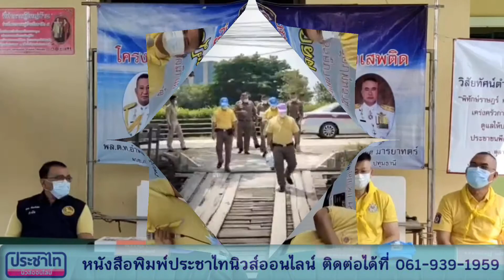ผู้การปทุมธานี ตรวจเยี่ยม โครงการประชารัฐร่วมใจต้านภัยยาเสพติด ปักกลด ชุมชนคูขวางมอญ ปทุมธานี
ผู้การปทุมธานี ตรวจเยี่ยม "โครงการประชารัฐร่วมใจต้านภัยยาเสพติด" (ปักกลด) ชุมชนคูขวางมอญ ม.10 ต.คูบางหลวง อ.ลาดหลุมแก้ว

เมื่อวันที่ 24 พฤษภาคม 64 เวลา 09.30 น.พล.ต.ต.ชยุต มารยาทตร์ ผบก.ภ.จว.ปทุมธานี ได้เดินทางมาตรวจเยี่ยม “โครงการประชารัฐร่วมใจต้านภัยยาเสพติด” (ปักกลด) บริเวณชุมชนคูขวางมอญ ม.10 ต.คูบางหลวง อ.ลาดหลุมแก้ว จ.ปทุมธานี พบ พ.ต.อ.นิรุธ ประสิทธิเมตต์ รอง ผบก.ฯ พ.ต.อ.กรณ์เสฎฐ์ วงศ์สีชิน ผกก.สภ.คูบางหลวง พ.ต.ท.กฤษณะโชติ คำนิมิต รอง ผกก.ป.ฯ นายอุดม จันทร์แจ่ม กำนัน ต.คูบางหลวง นายณรงค์ จักปั่น ผญบ.ม.10 / ผู้นำชุมชน นางพรอุษา ประสงค์วรรณะ พยาบาลวิชาชีพ สาธารณสุข อบต.คูบางหลวง พร้อม จนท.ตร. ชุดปักกลดและประชาชนมาให้การต้อนรับการตรวจเยี่ยมดังกล่าว พล.ต.ต.ชยุตฯ ได้แนะนำตัวและขอบคุณผู้นำชุมชนและประชาชนที่มาร่วมกิจกรรม พร้อมกับ
1.สอบถามปัญหาและความต้องการของประชาชนในชุมชน
2.มอบเงินให้ผู้นำชุมชนเพื่อใช้ในกิจการของชุมชนและมอบเงินให้จนท.ตร.ชุดปักกลด เพื่อเป็นขวัญกำลังใจในการปฏิบัติหน้าที่
3.ดำเนินกิจกรรมตามโครงการจิตอาสา มอบหน้ากากอนามัยและสเปรย์แอลกอฮอล์ให้กับประชาชนบริเวณชุมชนดังกล่าว
4.เดินทางไปตรวจเยี่ยมและมอบผ้าอ้อมสำเร็จรูป หน้ากากอนามัย เงินสด และสิ่งของใช้ที่จำเป็นสำหรับผู้ป่วยติดเตียง เพื่อเป็นการบรรเทาความเดือดร้อนให้กับประชาชนที่ได้รับผลกระทบจากไวรัสโควิด-19 และให้กำลังใจในการดำรงชีวิตต่อไป
รถเมล ประชาไทนิวส์ออนไลน์
Cr.พล.ต.ต.ชยุต มารยาทตร์ ผบก.ภ.จว.ปทุมธานี